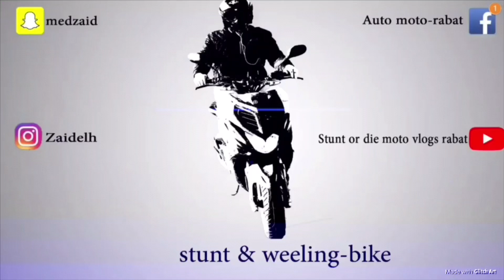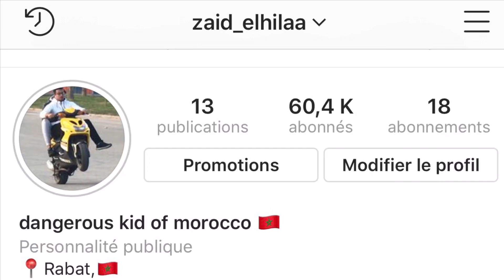Musée de voiture rabat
المتحف الوطني للسيارات كلاسيكية جاي فطريق زعير حدا كولف السلام، دخلة ليه ب 0 ده ، هو عباراة عن معرض لسيارات قديمة رائعة كيعود تاريخ ديالها إلى عشرينيات القرن الماضي، وهو الأول والأكبر من نوعه في إفريقيا.
لمعرض فيه مقهى و حديقة فيها الغزال و الحمام و الاوز و الطاوس + 2 بيوت من الخشب لصور تذكارية، تقدرو تزورو الحديقة بلا متجلسو فالمقهى ماشي ضروري ، الحديقة حتى هي مجانية و .parking حتى هو ههه
اشهر قطعة في المتحف هي واحد السيارة انجليزية كتعتابر اصغر وحدة في العالم، مسجلة فموسوعة غنيس
المالك ديال هاد السيارات هو الشيخ حمد بن حمدان آل النهيان لقرر يشاركها مع الزوار بعد ماستقر بالمغرب
  تابعو انستغرام  ديالي كنشارك ف stories اماكن لتقدرو تخرجو ليهم فالرباط snapchat.medzaid